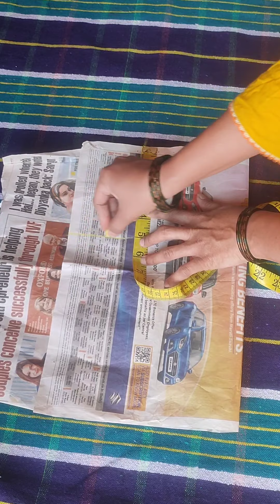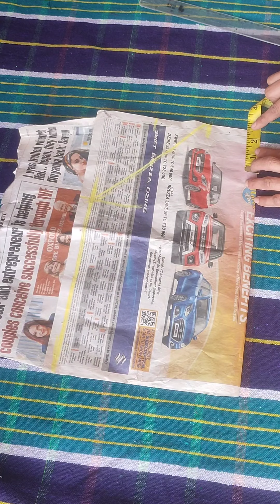DIY princess style baby frock cutting and stitching/ can can lace frock/ balll gown tutorial.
5 year girl's frock cutting and stitching.

45 MTR 2 Inch Stiff White Polyester Horsehair Braid for Sewing .

1 inche Horsehair Braid / Lace Reel 40 Meter Stiff Polyester Horsehair Braid for Polyester Boning Sewing